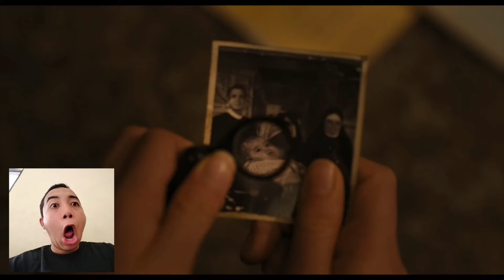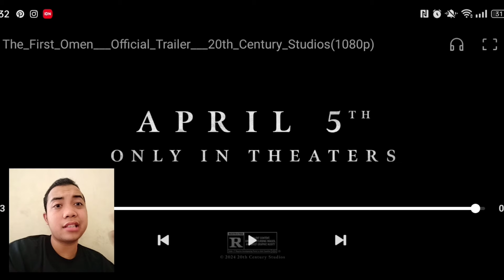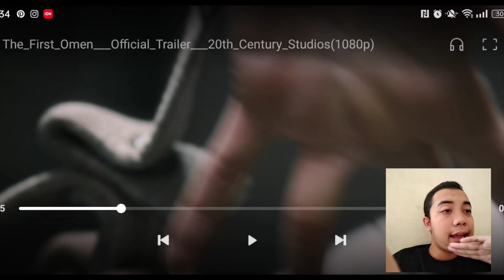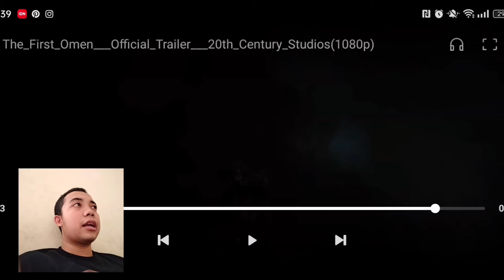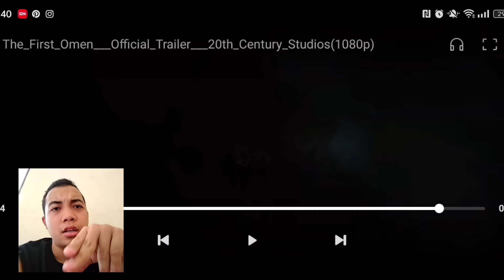Yang Nggak Percaya Setan - THE FIRST OMEN - Official Trailer Indonesia 2024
SEMOGA SEMUA TERHIBUR DAN SELALU DUKUNG AKU YEEE✌🏻🙏🏻🫶🏻